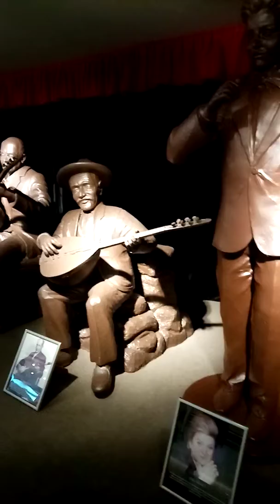PELİT ÇİKOLATA MÜZESİ